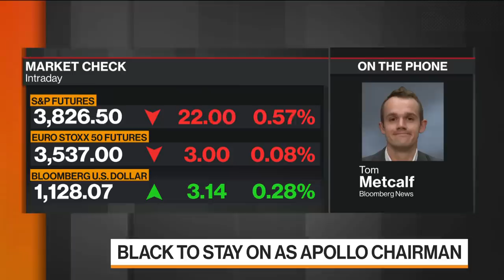Apollo's Leon Black Paid Jeffrey Epstein $158 Million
Jan.26 -- A report released by law firm Dechert, commissioned by the board of investment firm Apollo Global Management Inc., found that its founder and chief executive officer Leon Black paid Jeffrey Epstein $158 million between 2012 and 2017 -- after the sex offender pleaded guilty to felony charges in 2008 -- for advisory services that helped expand the wealth of one of America’s richest men. Apollo said in a statement Monday that Black will retire as CEO no later than July 31, while remaining chairman. Bloomberg's Tom Metcalf reports.